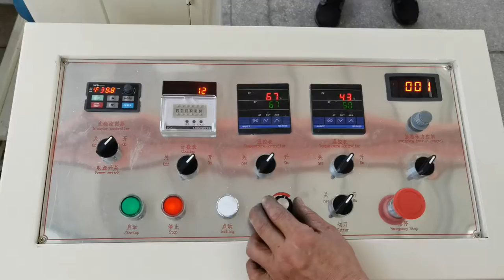Good quality colors printing dental bib napkin paper processing machine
1) Toilet Paper Machine (1.2m--3.0m width of parent roll, Customize Service)
2) Roll Kitchen Paper Towel Machine (1.2m--3.0m width of parent roll, Customize Service)
3) Facial Tissue Machine (2-10 output lanes,Customize Service)
4 )Napkin Paper machine(L-fold, 1/4-fold, 1/6-fold, 1/8-fold and other multi-fold type)
5) Hand Towel Paper Machine(C-fold, V-fold and N/Z fold type)
6) Pocket Tissue Machine(mini and standard size)
7) All kinds of Tissue Paper Cutting and Packing Machine
8) Other Household Paper Equipments and Production Line.